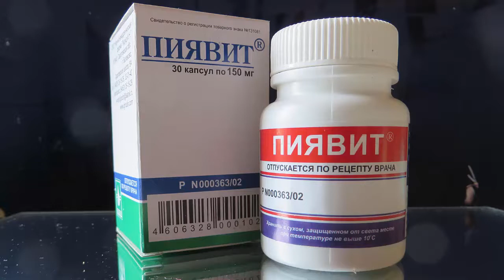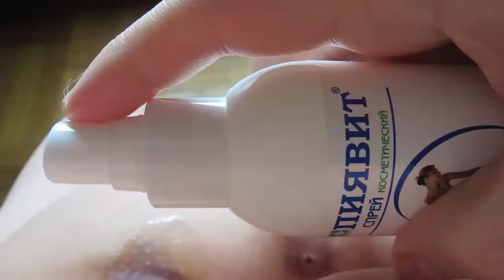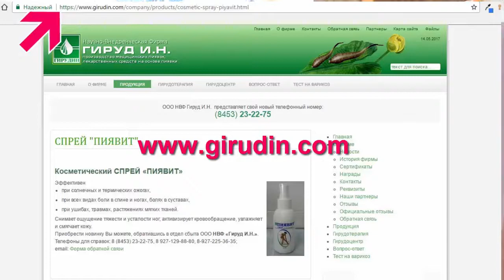ПРОФИЛАКТИКА ПРОЛЕЖНЕЙ, ПИЯВКИ И ПИЯВИТ СПРЕЙ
Моя книга об уходе за лежачим больным после инсульта Профилактика пролежней с помощью спрея Пиявит. Просто прелесть! Тем, кто боится пиявок или не умеет их ставить рекомендую воспользоваться ТОЛЬКО СПРЕЕМ ПИЯВИТ. Он так хорошо улучшает кровообращения, что может быть употреблен и вместо пиявок.